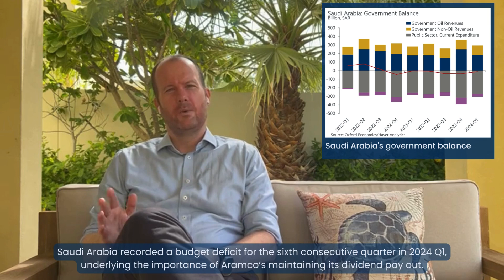MENA in a Minute 09 May 2024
Watch MENA in a Minute to learn about the latest economic developments in the region. Our Chief Economist, Scott Livermore, shares insights on

-Strong regional non-oil
-Turkey's creditworthiness improves on the back of a shift in policy direction
-SaudiArabia's government balance